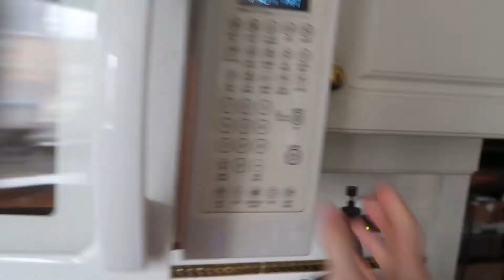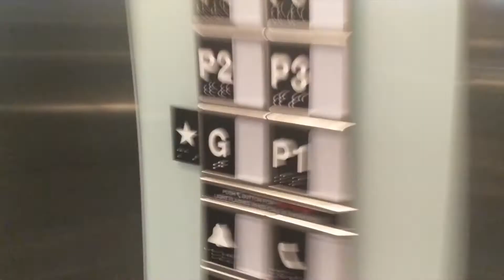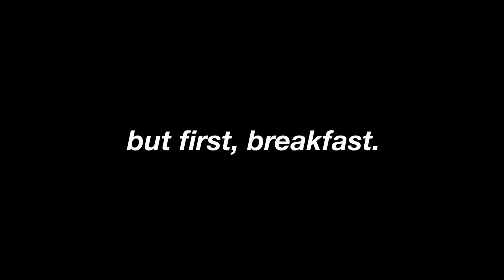heart to heart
➢ Got something you want to see in particular?